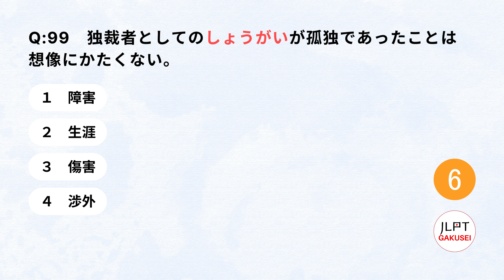JLPT N1 | Kanji Quiz (10/10)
Let's try this JLPT N1 KANJI QUIZ TEST 10/10 to evaluate your Kanji level!